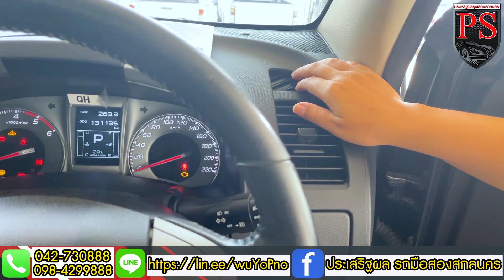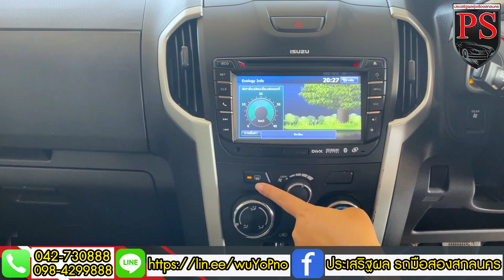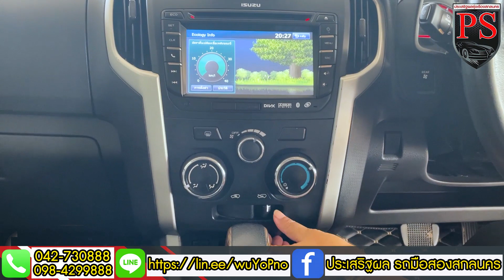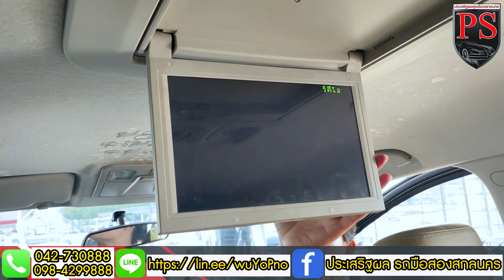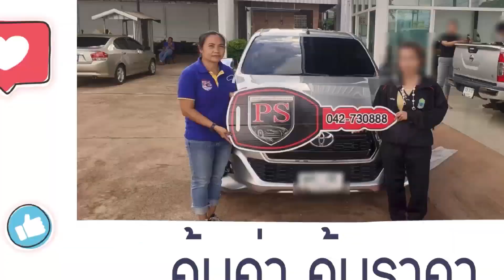แอดมินโรสรีวิว Isuzu MU-X 2.5 VGS DVD Navi 2WD 2015